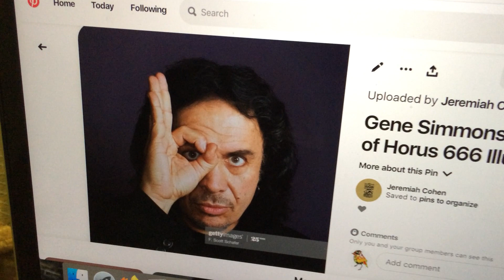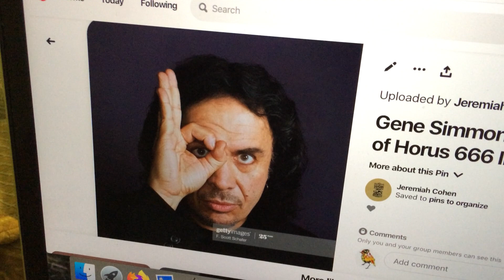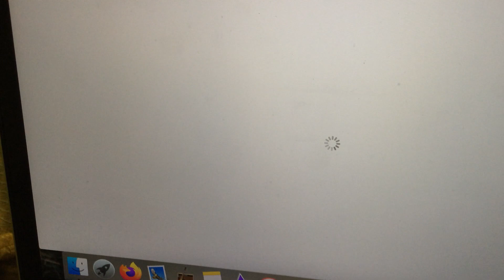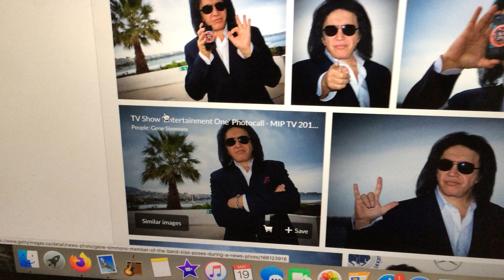knights in satan's service ( kiss )